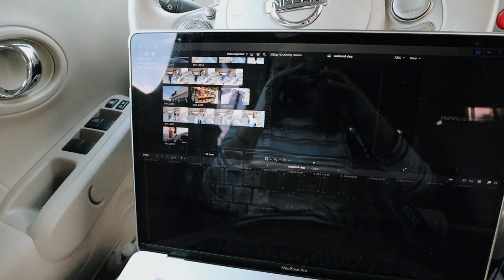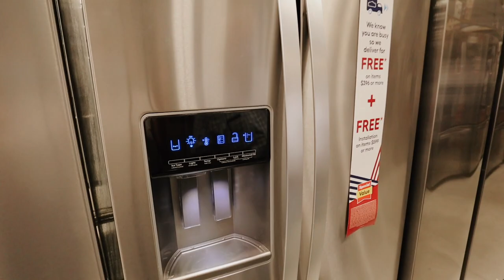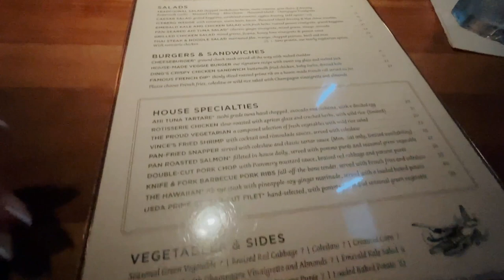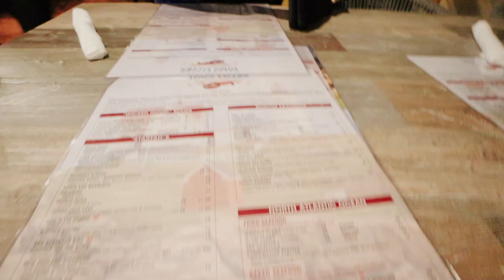WEEK IN MY LIFE: dinner w/ friends + pumpkin spice lattes!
✩ WEEK IN MY LIFE: dinner w/ friends + pumpkin spice lattes! In this vlog I take you through my week. I go to dinner with friends a couple times during the week, one time is to celebrate my birthday a little early. I try my first Starbuck pumpkin spice latte and it wasn't too bad! I don't know if I will have it again, but it was nice to say I've had it. We announce we are moving, but your already know that and then we visit the house!

❥  Alex